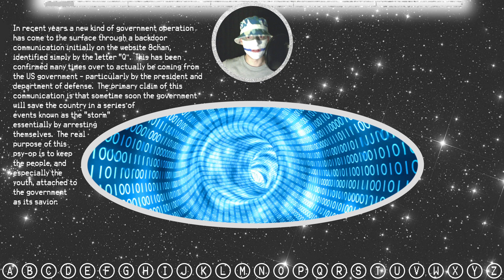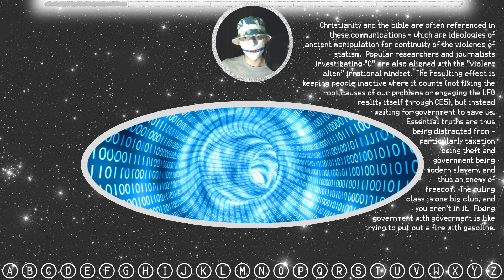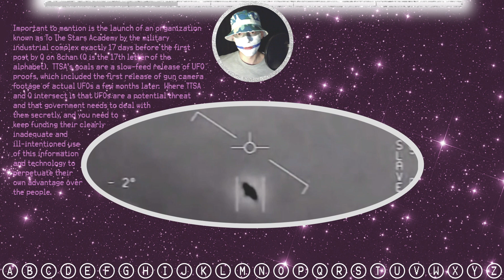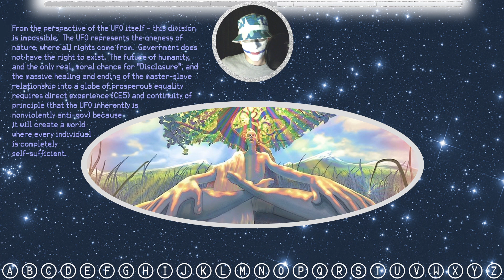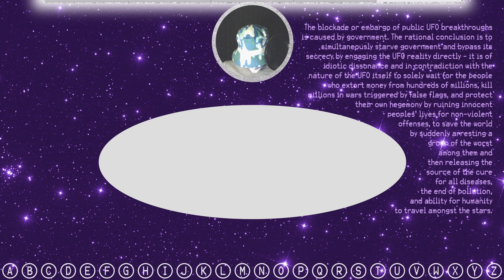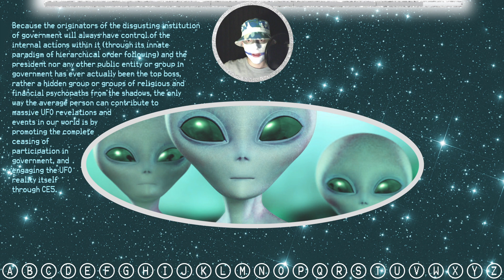Q’s Snooze: Saving America’s (You)th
Governance dissolves into permanence

UF(Q)s Part 2